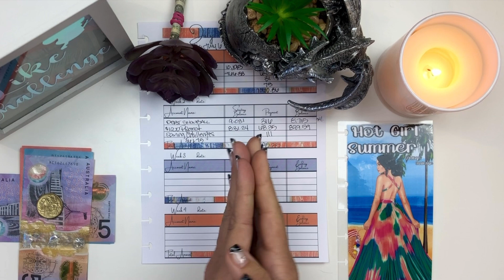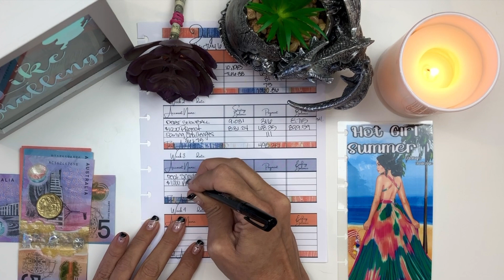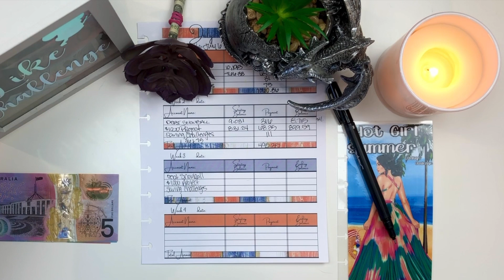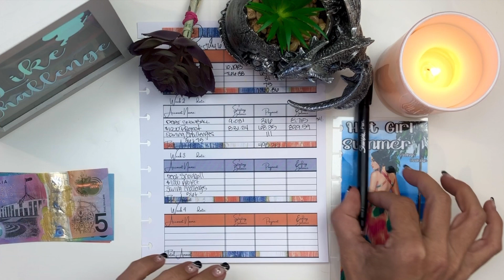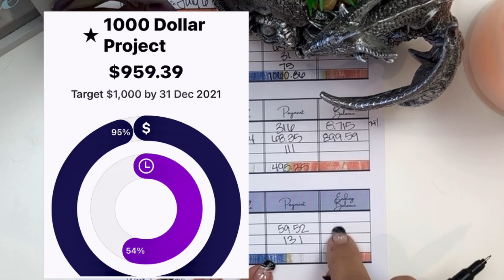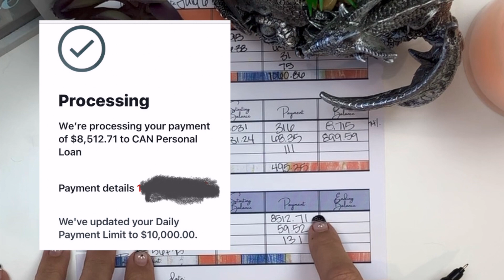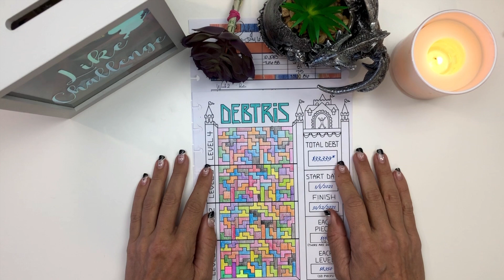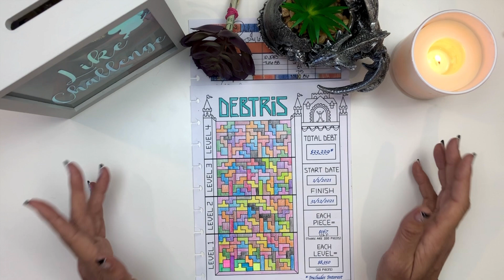Dear Debt: We Are Over | $45,000 Paid in 6 Months | Transfer Tuesday | Debt Free Journey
Dear Debt: We Are Over | I Am Debt Free: $45,000 Paid in 6 Months | Final Debt Payoff | Transfer Tuesday | Debt Free Journey
Choose kindness, show gratitude, and always keep a positive mindset.

Most items I use unless otherwise mentioned I make myself, with some listed in my Etsy shop:

🏝 ☀ My Etsy Store - Budgets By The Beach ☀🏝

🌊🏖 Where I Make Some Extra Money for Bonus Cash Stuffings 🏖🌊

Channels Mentioned in this Video:
Snowgardener307

Friendly reminder:
Everyone's financial journey is different. My budget might look different than yours and the next persons, and that is okay! Budgets are tailored and personal. Do what works for you, your family, and your financial goals. Good luck & happy budgeting!!